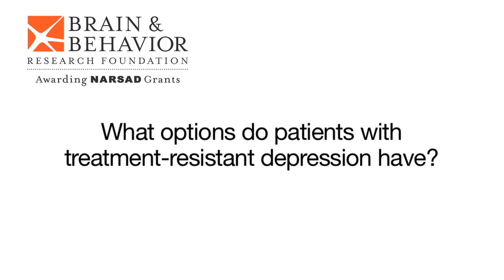Dr. Nierenberg - What options do patients with treatment-resistant depression have?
Andrew A. Nierenberg, M.D., of Harvard Medical School received the Colvin Prize for Outstanding Achievement in Mood Disorders Research from the Brain & Behavior Research Foundation in 2013. Learn more about the Outstanding Achievement Prizes